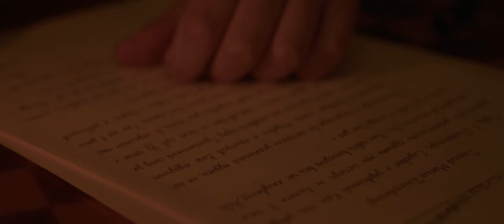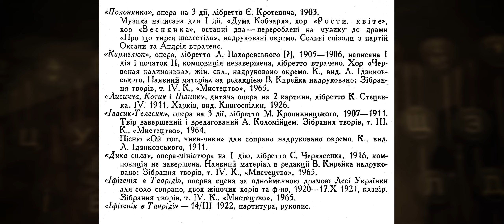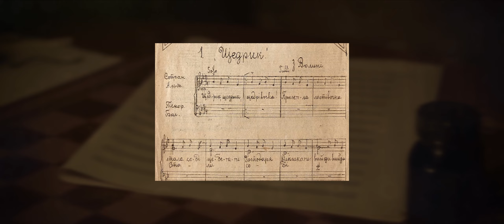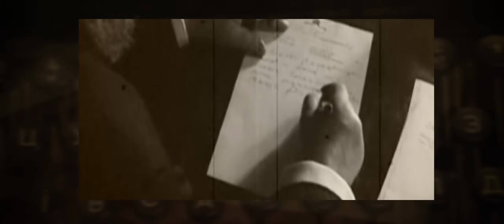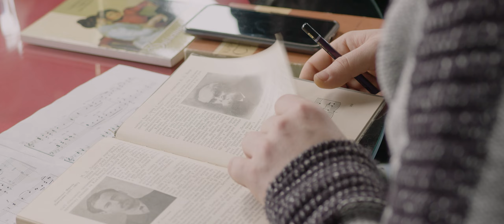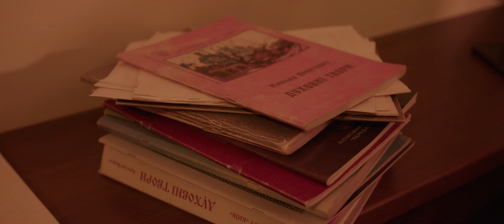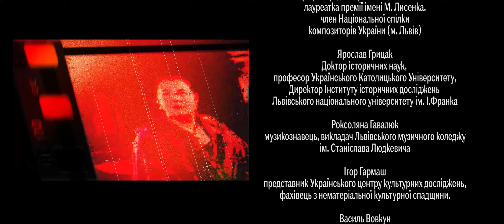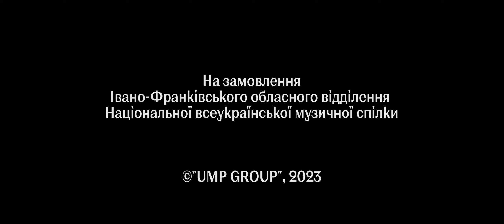Кирило Стеценко Милість миру | Kyrylo Stetsenko Mercy of peace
«КИРИЛО СТЕЦЕНКО МИЛІСТЬ МИРУ»
Фінансування проєкту "Кирило Стеценко. Милість миру" здійснюється зі Стабілізаційного фонду культури та освіти 2022 Федеральним міністерством закордонних справ Німеччини та Goethe-Institut.
Співфінансування здійснено за підтримки міського голови Руслана Марцінківа департаментом культури Івано-Франківської міської ради: директор департаменту - Надія Загурська.

Володимир Рудницький
Керівник проєкту
голова Івано-Франківського обласного відділення
Національної всеукраїнської музичної спілки,
диригент Камерного хору “Воскресіння”

Роман Дзундза
Продюсер проєкту, режисер проєкту,
режисер монтажу, закадровий текст

Іван Тимків
Помічник режисера

Андрій Мокрицький
Звукорежисер запису духовних творів

Василь Герега
Розробка візуальної концепції,
дизайнер проєкту

Ольга Рудницька
Художник-костюмер

Наталія Коржук
Керівник фінансового відділу

Микола Грабовецький та Тетяна Дюг
PR-відділ

ЗНІМАЛЬНА ГРУПА ТЕЛЕРАДІОКОМПАНІЇ «РАІ»
Генеральний директор та керівник знімальної групи Андрій Русиняк
Відеооператор та монтажер
Ігор Гусак
Звукорежисер
Віталій Русиняк
Режисер по світлу
Вадим Русиняк
Графічний дизайнер
Наталія Курдюкова
Композитор
Марія Яремак
Духовні твори “Милість миру”
виконані камерним хором «Воскресіння»

Сопрано:
Надія Вівчарук
Анастасія Ткачук
Надія Кернікевич
Анастасія Михайлів
Надія Євенко
Олена Поглод
Наталія Шевченко
Альти:
Надія Абрамчук
Ірина Борух
Оксана Данильчук
Ірина Гаргат
Ольга Куцела
Наталія Мандроцин
Тенори:
Петро Вівчарук
Андрій Маковей
Андрій Павлик
Ярослав Паробок
Олексій Стронський
Іван Харевич

Баси:

Дмитро Котович
Василь Герега
Микола Дідоха
Віталій Карпець
Роман Кравчук
Володимир Дутчак

СПІКЕРИ
Кирило Стеценко
внук композитора
Народний артист україни
Позаштатний радник Міністра культури України

ієрм. Лука Михайлович
Богослов, духівник Українського Католицького Університету (м. Львів),
керівник Літургійного центру «ПЕРЕДАННЯ»

Любов Кияновська
Професор, доктор мистецтвознавства,
лауреатка премії імені М. Лисенка,
член Національної спілки
композиторів України (м. Львів)

Ярослав Грицак
Доктор історичних наук, професор Українського Католицького Університету,
Директор Інституту історичних досліджень Львівського національного університету ім. І.Франка

Роксоляна Гавалюк
музикознавець, викладач Львівського музичного коледжу
ім. Станіслава Людкевича

Ігор Гармаш
представник Українського центру культурних досліджень,
фахівець з нематеріальної культурної спадщини.

Василь Вовкун
генеральний директор-художній керівник
Львівського національного театру опери та балету

Юрій Луців
Народний артист України,
Оперно-симфонічний диригент

В ЕПІЗОДАХ БРАЛИ УЧАСТЬ
Стеценко в молодості - Олексій Стронський
Диригує дитячим хором - Андрій Рудницький

УЧАСНИКИ ДИТЯЧОГО ХОРУ
Матвій Рудницький
Тарас Дутчак
Назарій Дутчак
Захар Євенко
Ярослав Кернікевич
Павло Кернікевич
Вероніка Чемеринська
Софія Яворська
Тереза Хоростіль
Богдан Войтович
Миколай Яковів
Діана Грицак

ВИСЛОВЛЮЄМО ПОДЯКУ
Благодійна організація “Хор “Воскресіння”
Благодійної організації “Міжнародного центру впровадження програм ЮНЕСКО”.
Громадська організація "Центр креативних індустрій та технологічних інновацій"

Проєкт
реалізовано Івано-Франківським обласним відділенням
Камерним хором «Воскресіння»
© «АНЛІМІТЕД МЕДІА ПРОДАКШН ГРУП»
 2023 рік.